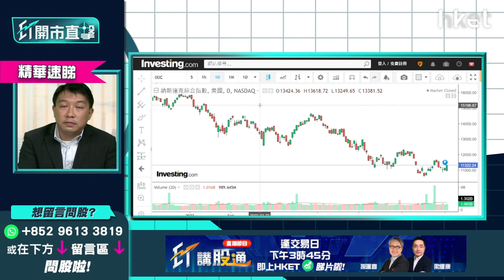【ET開市直擊】（精華）美股跌夠未？持有呢類美股要小心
**重溫《ET開市直擊》藥股受捧前景點睇   新股「鋰王」登場有睇頭？**